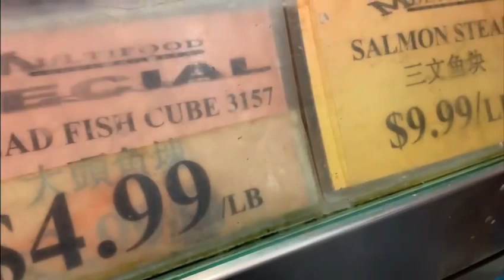Me and my daughter go shopping at MultiFood Supermarket. They’re stuff,goods are awesome 🤩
MultiFood Supermarket is one of the best Asian/Chinese store in Windsor Ontario. Let’s come see the videos 😉